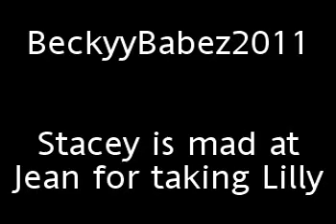Stacey is mad at Jean for taking lily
EE July 2010